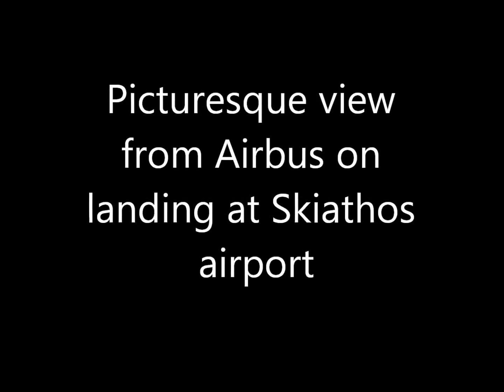Picturesque view of landing at Skiathos airport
Landing at Skiathos airport